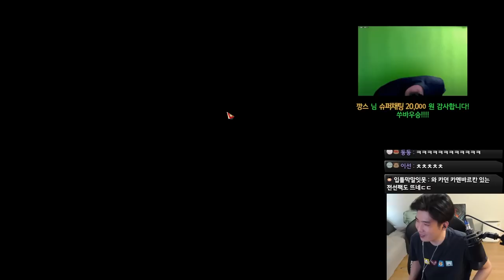[로스트아크] 망령회 익스트림 발탄 1650 포식자 슬레이어 (클리어 풀영상)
[타임라인]
00:00 1관문
06:40 1관문 MVP
06:48 2관문
17:55 클리어
18:19 2관문 MVP
18:35 클리어 소감 및 잡담